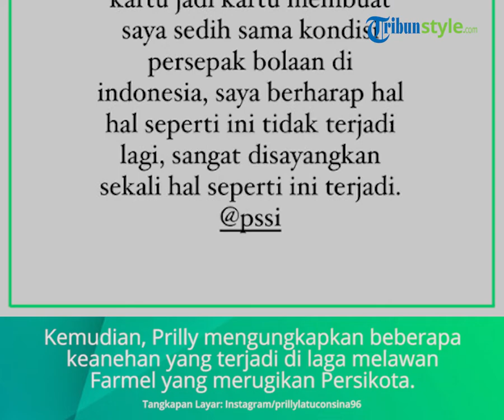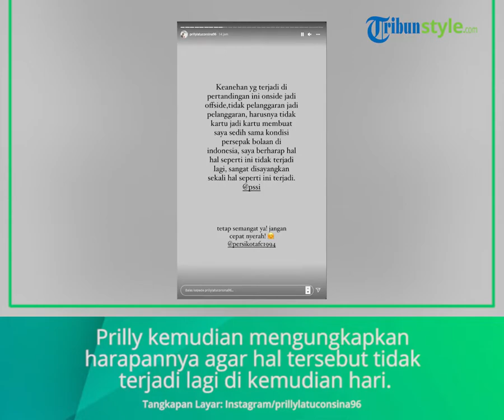Persikota Kalah saat Laga, Prilly Latuconsina Singgung Wasit: It's Not Fair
TRIBUN-VIDEO.COM - Pemilik saham klub sepak bola Persikota Tangerang, Prilly Latuconsina protes atas wasit yang memimpin pertandingan saat menghadapi Farmel FC pada babak 16 Besar Liga 3 Nasional.

Prilly Latuconsina melalui laman Instagram cerita miliknya geram karena adanya dugaan ketidak adilan wasit dalam memimpin laga tersebut yang membuat timnya harus tumbang 3-0 di Stadion Gelora Delta, Sidoarjo, Minggu (6/3/2022).

Dalam unggahannya, sempat terjadi keributan yang terjadi antara wasit dan para pemain Persikota yang dianggap melanggar pemain lawan di kotak penalti.